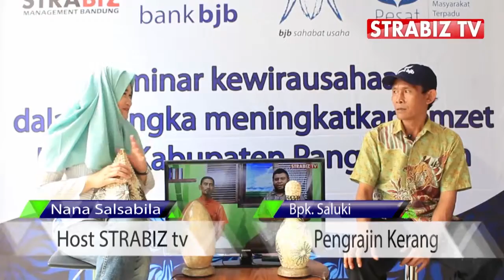WUB : Pengrajin Kerang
WUB (Wirausaha Baru) STRABIZ TV